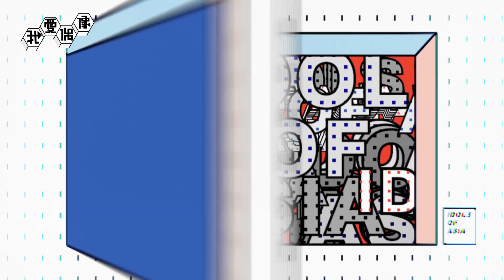【永遠少女時代❤】國民女神潤娥中文台語都強到嚇嚇叫！殘酷二選一理想型大公開！│我愛偶像 Idols of Asia